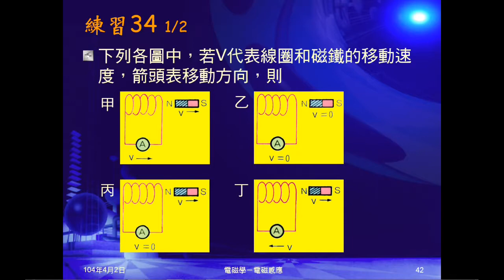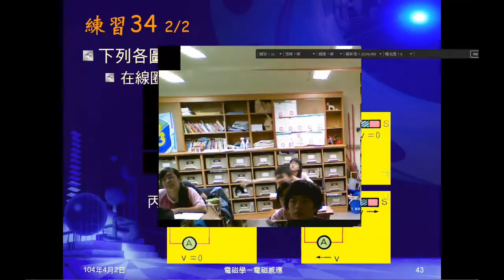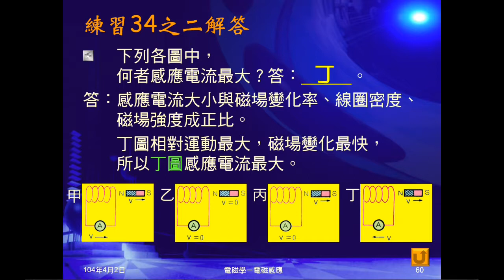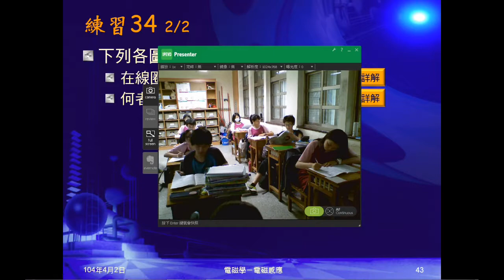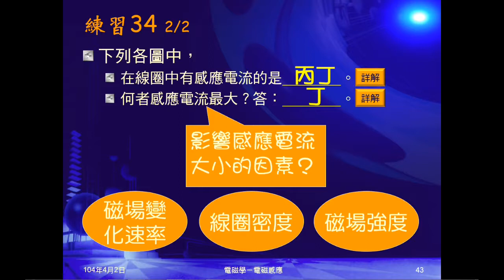103學年國三理化 磁與電磁學37：練習34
練習34給四個有磁棒在旁邊的線圈，問何者有感應電流，及誰的感應電流較大。向同學提問：產生感應電流的條件，影響感應電流大小的因素。